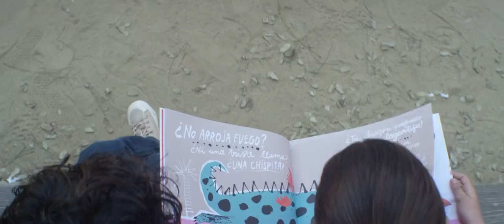VIDAS EXTRA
Leer te da vidas extra